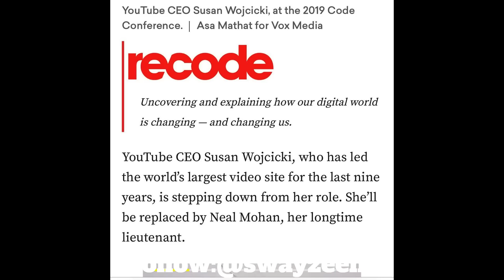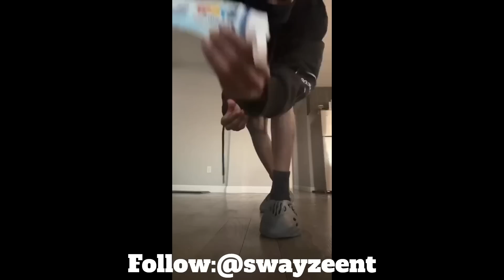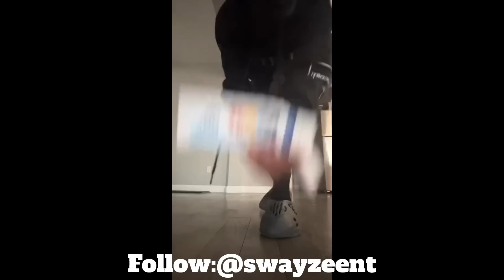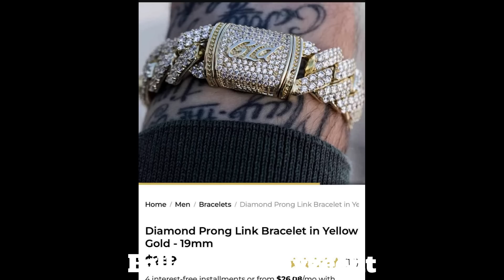Kyle Richh Gets EXPOSED AFTER DISTURBING VIDEO GOES VIRAL!😳😳😳(Quickie#230)